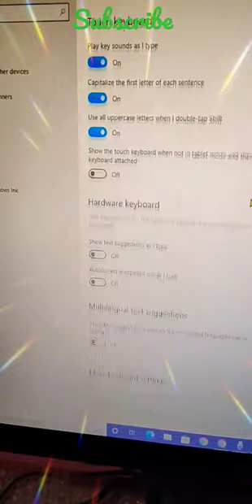Enable Auto suggestions while typing on your PC